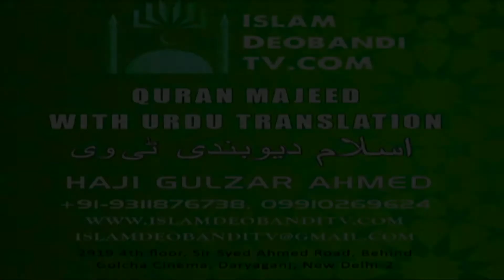098, S,AL,B AYENAH